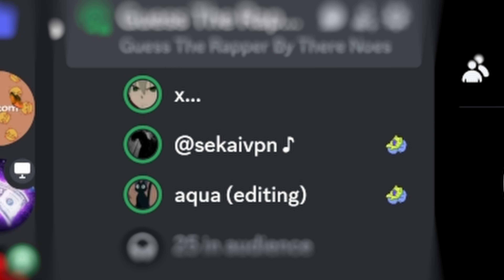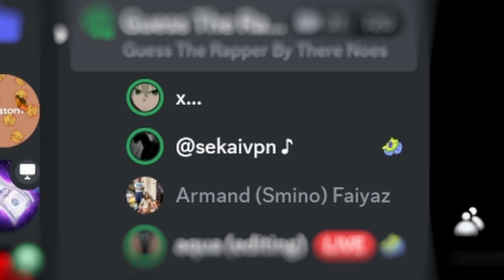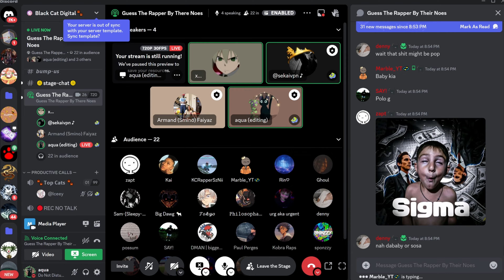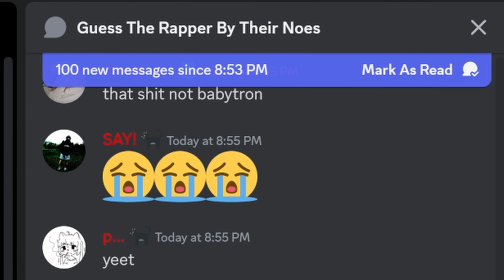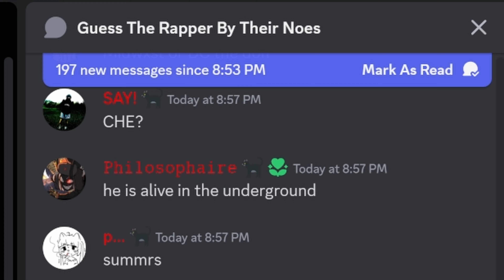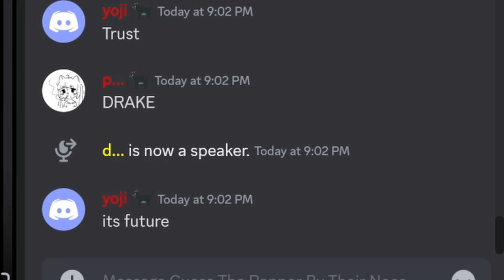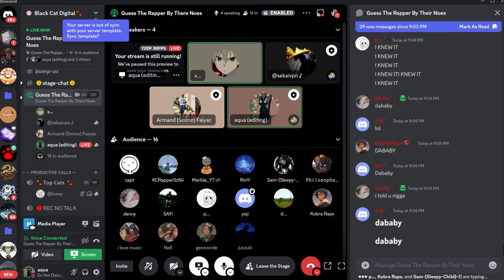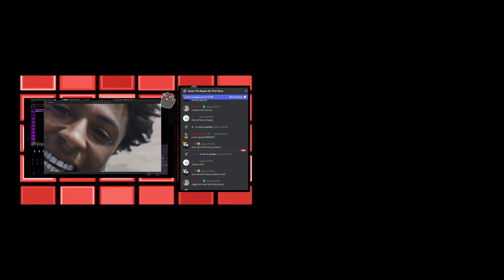Guess Who: Rapper Nose Edition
If you think you’re a big fan of rap music, today’s video is gonna put that claim to the test. We are picking our favorite rap songs and giving you a chance to see if you can guess the rapper by their bars. Grab a friend and play along together to see who gets more right answers. If you’re ready to play Guess The Rapper By Song, then keep watching!

Equipment:
Pop Filter
Music Program
Microphone Arm

Wanna What Aqua Has To Help Him Make Music!? VIST HIS STORE HE HAS EVERYTHING YOU NEED!!

✧FAQs✧
⤷ age? Im 20 years old!
⤷what do you edit with? da vinci resolve and photoshop
⤷what are your talents do you have? draw, produce, edit, animate, rap, and more
⤷what annoys you? when people ask me to rap in call with them
⤷where do you see yourself in 3 years? At 3 million subscribers

edited by aqua-